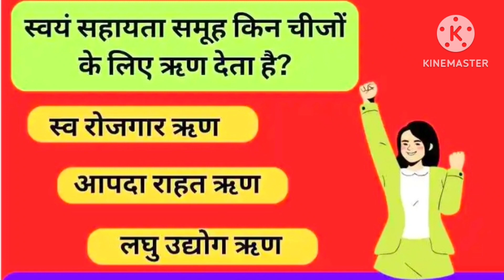स्वयं सहायता समूह किन चीजों के लिए लोन देता है? स्व रोजगार, आपदा राहत लोन, लघु उद्योग लोन